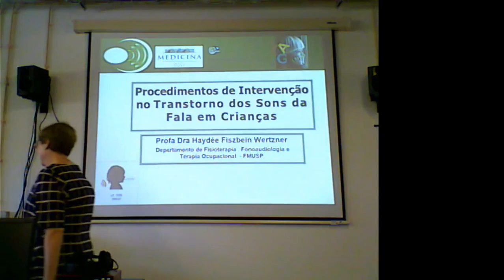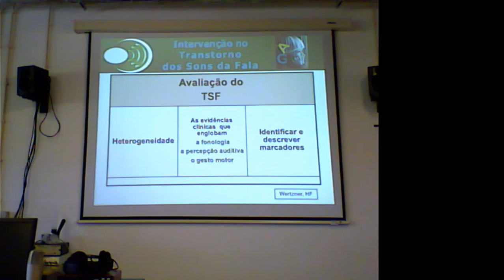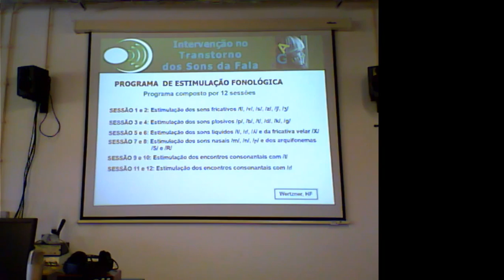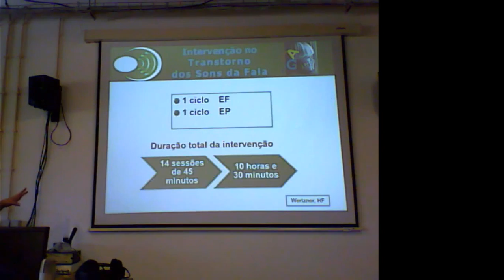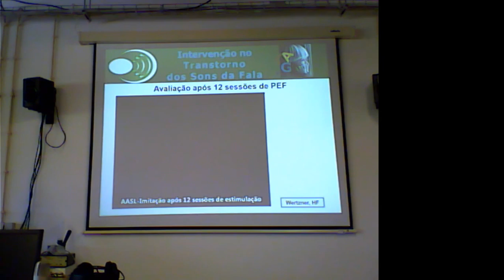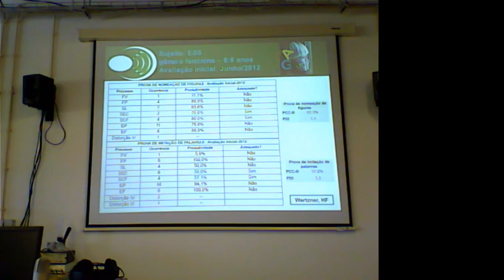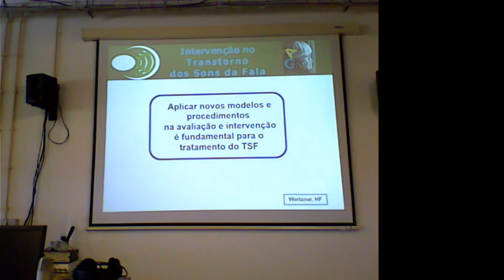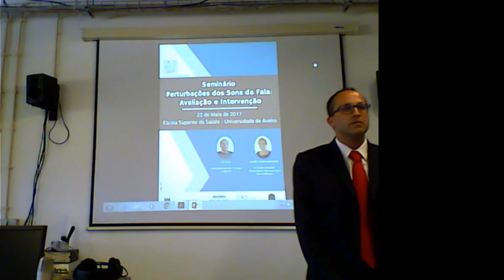Seminário Perturbações dos Sons da Fala: Avaliação e Intervenção - parte I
Seminário com a Professora Haydée Fiszbein Wertzner da Universidade de São Paulo e o Professor Luís Jesus, da Universidade de Aveiro.